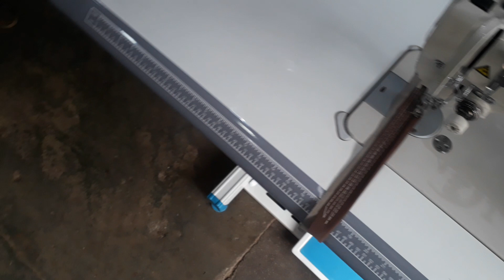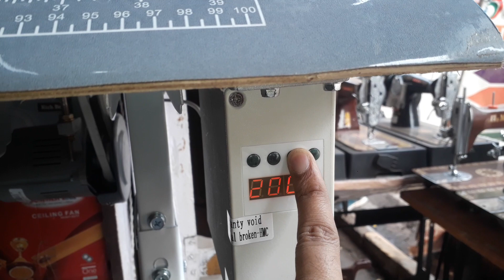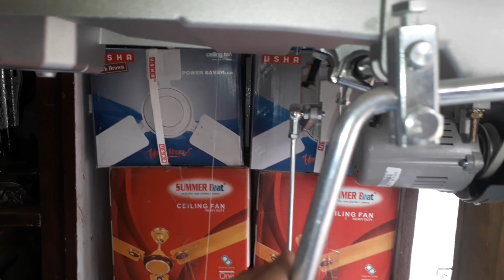SONEX WALKING FOOT 303 MODEL SEWING MACHINE INSTALLED DEMO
32000
Sonex 303 walking foot unboxing video